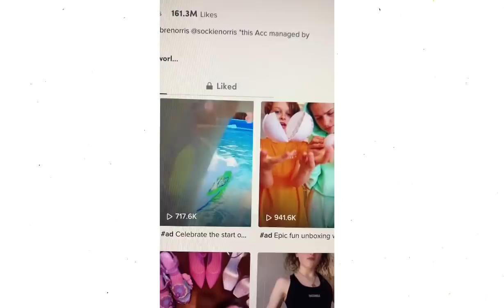Reacting to Sabre Norris Recent TikTok! (i don’t know what is happening, but I like it lol)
Follow my niece on Instagram